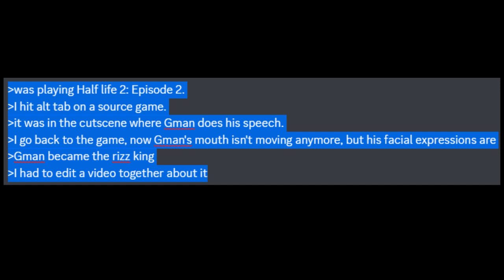Bro, never alt tab in a source game: Gman's Interdimensional Rizz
source spaghetti